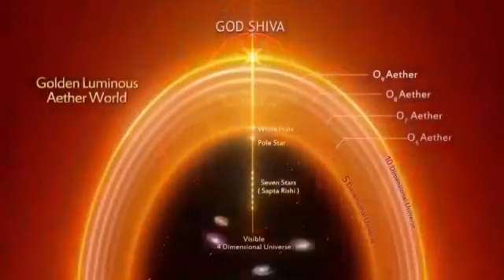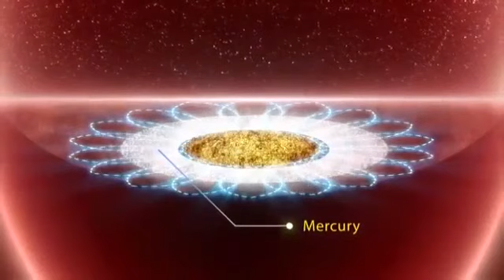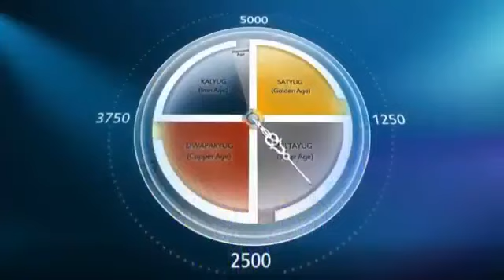Satyug ka wonderful documentary